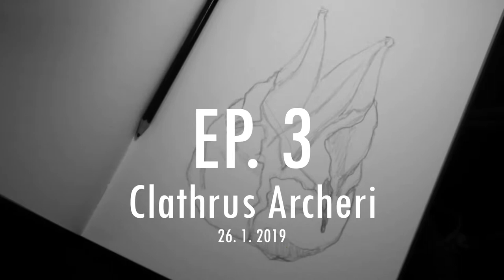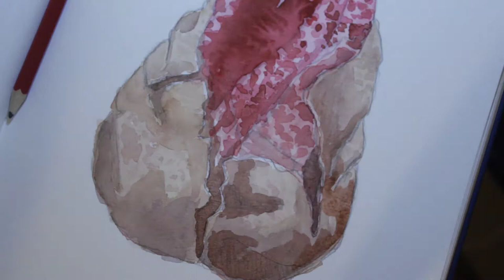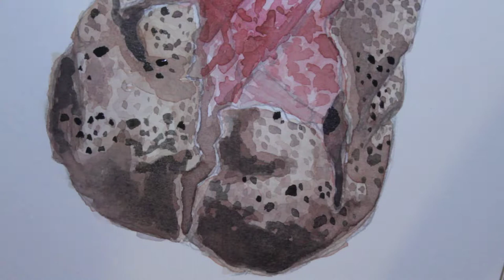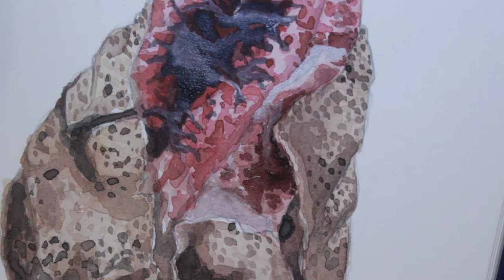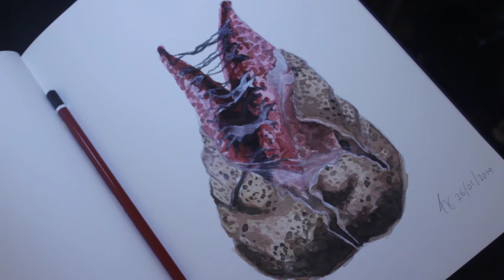Sketchbook Sundays Ep.3 - Clathrus Archeri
Hey all! Round 3 of Sketchbook Sundays, and I can particularly happy with how this piece turned out.

Today's study is of a Clathrus Archeri; also known as Octopus Stinkhorn or Devil's Fingers. It is a fungus which erups from a suberumpent egg. Pretty gnarly in appearance - they apparently smell much worse (described like putrid flesh). I thought this would be right up my alley to paint, and I hope to one day create a needle-felted version!

I'll be posting a bunch of tutorials of stuff from various TV Shows / movies / games, plus vlogs that showcase my original artworks.

Dan Bodan - Khreshchatyk